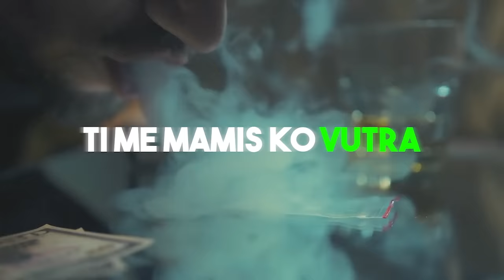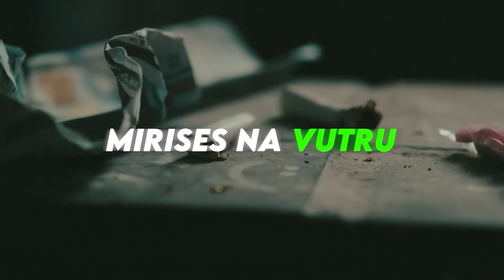UKIC - VUTRA (OFFICIAL VIDEO)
LYRICS BY : UKIC
PROD BY: BEREKIN
MIX AND MASTER BY: RILE
VISUAL BY : MEELEE
ZENSKI VOKALI : ENA
THUMBNAIL COVER : DJASA